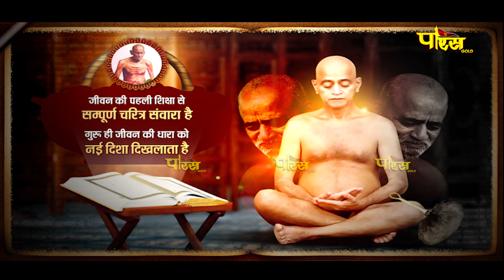प्रणाम | आचार्यश्री विद्यासागरजी के 50 वर्षों के स्वर्णिम संस्मरण | आत्मस्थ होना सिखाया | संस्मरण–34